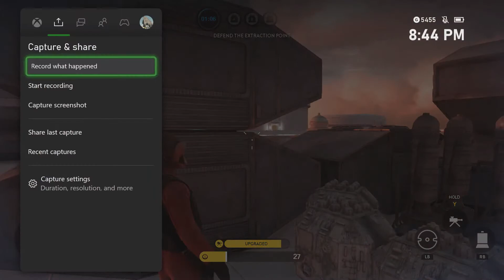SWBF2015 Sabotage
I played as Nien Nunb in this match